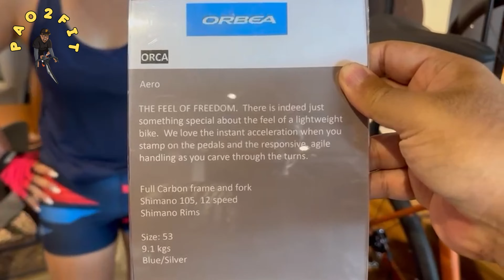New Location Unlocked Al Qurum Cycle Track Ajman (Weight Loss Journey Day 245)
Day 245 of my weight loss journey. New location unlocked Al Qurum Cycle Track Ajman.